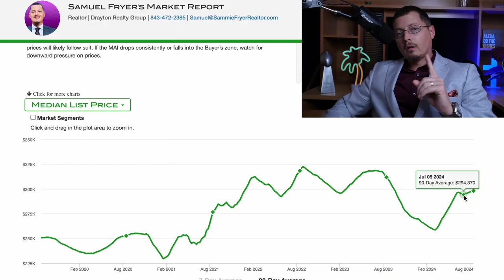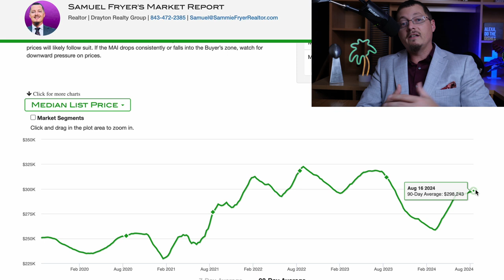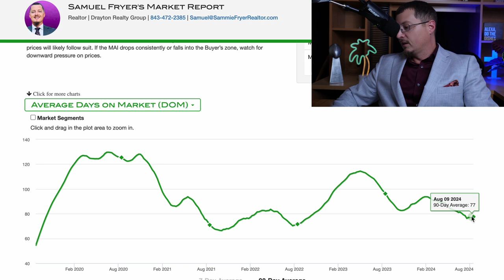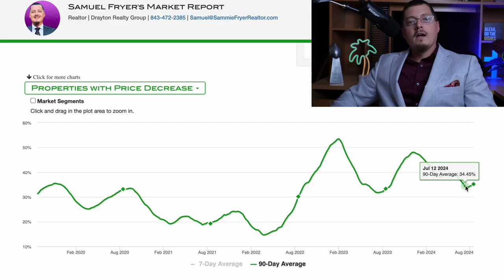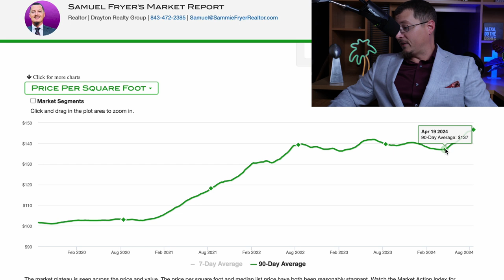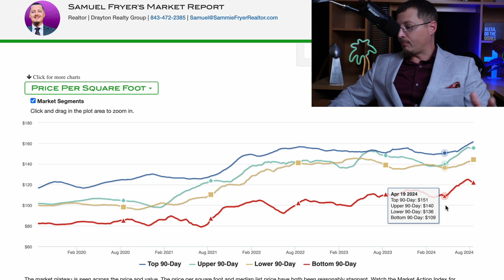Housing Market Update - Florence, South Carolina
653 Coit St.